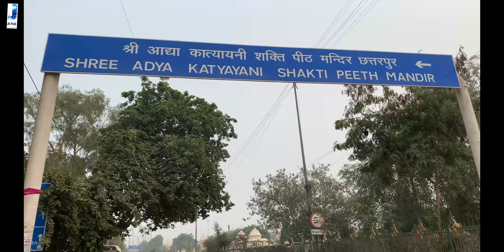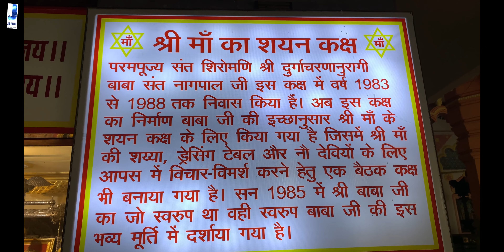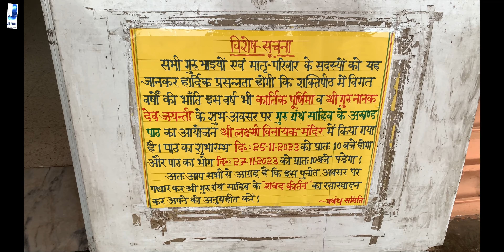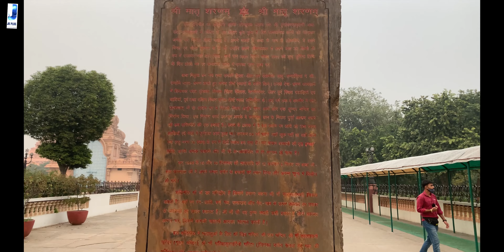ChattarPur Mandir Delhi | Nearest Metro Chattarpur Metro Vlogging JK Plus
Aadya Katyayani Temple or Chhatarpur Temple is dedicated to Goddess Durga in which the grand form of the mother is seen. Temples of Lord Vishnu, Shiva, Ganesh, Hanuman and other gods and goddesses including Lord Ram, Sita are also located in this huge temple. The foundation stone of Shri Aadya Katyayani Shaktipeeth Temple located in Chhatarpur was laid in 1974.

Aadya Katyayani temple or Chhatarpur temple is dedicated to Goddess Durga in which the grand form of the mother is seen. Temples of Lord Vishnu, Shiva, Ganesh, Hanuman and other gods and goddesses including Lord Ram, Sita are also located in this huge temple. The tableau of Shri Aadya Katyayani Shaktipeeth Temple located in Chhatarpur was made in 1974.

The architecture and construction of Chhatarpur Temple is completely inspired by South India. That is why in many places it is also called a wonderful example of the art of South India. Goddess Katyayani, the sixth independence of Goddess Durga, dedicated this temple which is very beautiful. People believe that the businessman in Chhatarpur temple sees whatever he asks for.

Inspiration is from South India. That is why in many places it is also called a wonderful example of the art of South India. Goddess Katyayani, the sixth independence of Goddess Durga, has dedicated this temple in a very beautiful manner. People believe that the traders in Chhatarpur temple will give whatever they ask for.

Adya Katyayani Temple, popularly known as Chhatarpur Temple of Jekra, Ego Hindu Temple in Delhi, the capital of India. The main goddess of the temple is Katyayani. A large number of devotees come here during Navratri. This temple in South Delhi is at a distance of about four kilometers from Qutub Minar.

आद्या कात्यायनी मंदिर या छतरपुर मंदिर देवी दुर्गा को समर्पित है जिसमें माँ का भव्य रूप दिखाई देता है। इस विशाल मंदिर में भगवान विष्णु, शिव, गणेश, हनुमान और भगवान राम, सीता सहित अन्य देवी-देवताओं के मंदिर भी स्थित हैं। छतरपुर स्थित श्री आद्या कात्यायनी शक्तिपीठ मंदिर की आधारशिला 1974 में रखी गई थी।

आद्या कात्यायनी मंदिर या छतरपुर मंदिर में देवी दुर्गा को समर्पित किया जाता है जिसमें मां का भव्य रूप दिखाई देता है। इस विशाल मंदिर में भगवान विष्णु, शिव, गणेश, हनुमान और भगवान राम, सीता सहित अन्य देवी-देवताओं के मंदिर भी स्थित हैं। छतरपुर स्थित श्री आद्या कात्यायनी शक्तिपीठ मंदिर की झांकी 1974 में बनाई गई थी।

छतरपुर मंदिर की वास्तुकला और निर्माण पूरी तरह से दक्षिण भारत से प्रेरित है। इसलिए कई स्थानों पर इसे दक्षिण भारत की कला का अद्भुत नमूना भी कहा जाता है। देवी दुर्गा की छठी स्वतन्त्रता माता कात्यायनी ने इस मंदिर को समर्पित किया जो बेहद खूबसूरत है। लोगों की आस्था है कि छतरपुर मंदिर में व्यापारी जो कुछ मांगो वह देखता है।

दक्षिण भारत से प्रेरणा है। इसलिए कई स्थानों पर इसे दक्षिण भारत की कला का अद्भुत नमूना भी कहा जाता है। देवी दुर्गा की छठी स्वतन्त्रता माता कात्यायनी ने इस मंदिर को बहुत ही सुन्दर तरीके से समर्पित किया है। लोगों की आस्था है कि छतरपुर के मंदिर में व्यापारी जो कुछ मांगो वह दे

आद्य कात्यायनी मंदिर, जेकरा के छतरपुर मंदिर के नाँव से परसिद्धि बा, भारत की राजधानी दिल्ली में एगो हिंदू मंदिर बा। मंदिर की मुख्य देवी कात्यायनी हैं। नवरात्र में इहां भारी संख्या में श्रद्धालू लोग आवे ला। दक्षिण दिल्ली में मौजूद ई मंदिर कुतुब मीनार से लगभग चार किलोमीटर की दूरी पर है।